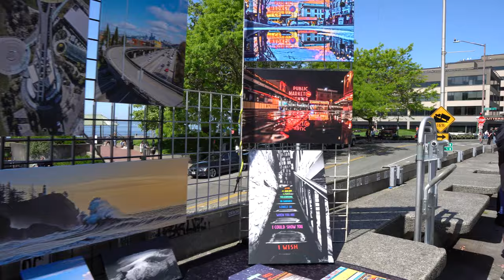Sunday trip to Seattle, part one: Pike Place Market, Miners Landing 4K24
To DOWNLOAD a 4K 20Mbps HEVC version (DOWNLOAD it, don't play the degraded version in the web player)